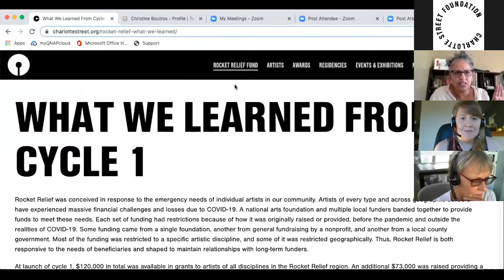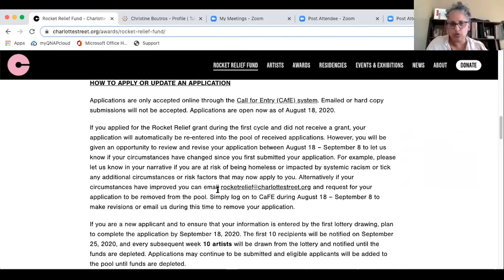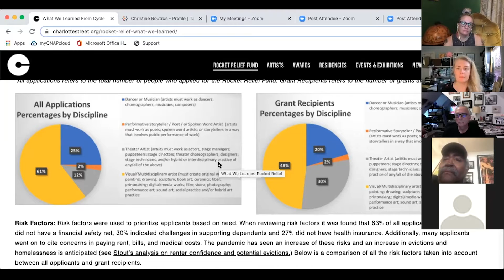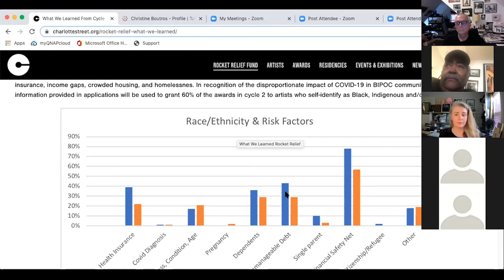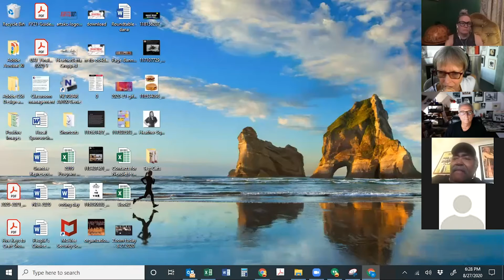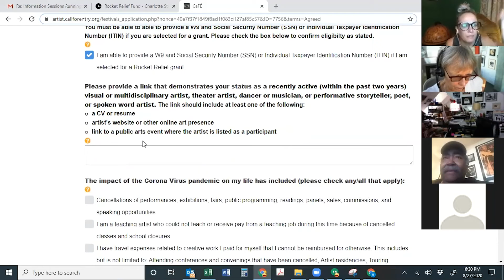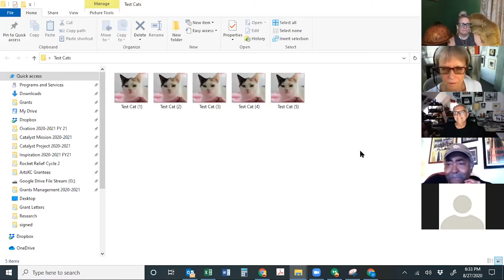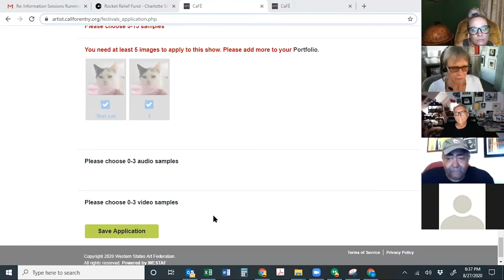Rocket Relief Tutorial: New Applicants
Are you interested in applying for the Rocket Relief fund but have a few questions? Don’t worry, this is a tutorial for you if you are applying for the first time! Good luck with your application!

Throughout the summer of 2020, the first cycle of Rocket Relief emergency grants distributed $143,000 to 143 local artists within 80 miles of Kansas City, MO. After much success and reflection of the original granting process, Rocket Relief emergency grants have returned for a second round cycle in the fall of 2020 for individual artists experiencing hardship due to the COVID-19 pandemic.

The Rocket Relief program aims to provide emergency support to individual artists in the Kansas City regional bi-state (or Missouri/Kansas bi-state) region within 80 miles of Kansas City. Organizations (such as non-profits, artist-run collectives, independent art businesses) are not eligible for funding as entities, however individual artists associated with entities are eligible as individuals. Applicants who have already received a Rocket Relief grant are no longer eligible.

To learn about other financial resources for COVID-19 related issues,